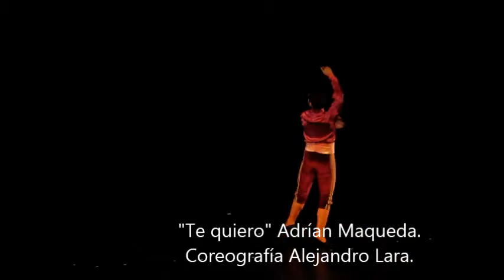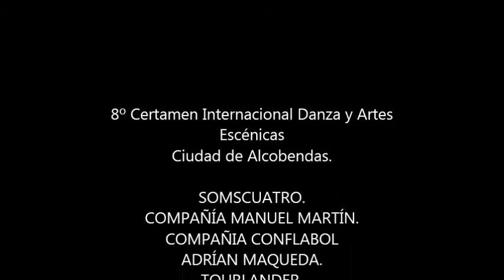OCTAVO CERTAMEN INTERNACIONAL DANZA Y ARTES ESCENICAS ADAE CIUDAD DE ALCOBENDAS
Clip primera parte octavo festival de danza y a rtes escenicas adae ciudad de alcobendas.